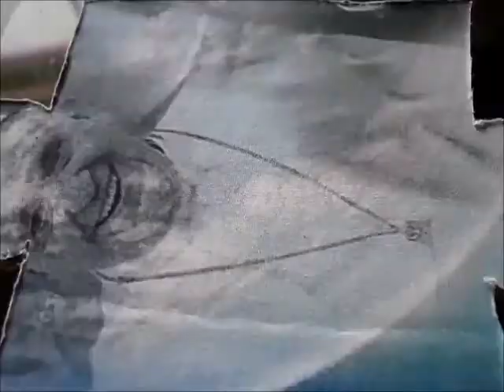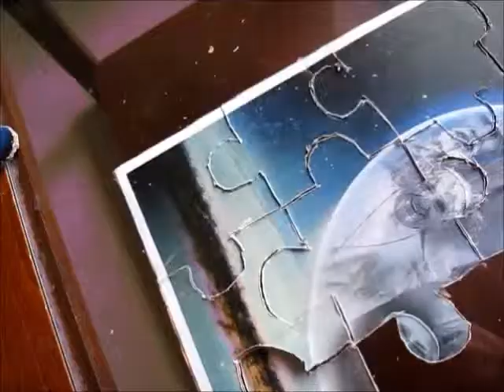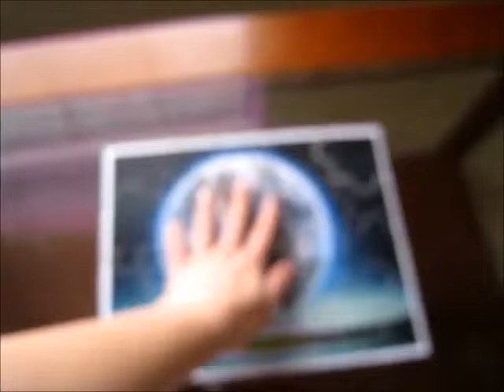Religion PBL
Edit #8
AP HUG 7th Patterson